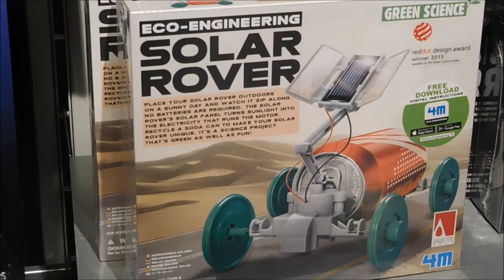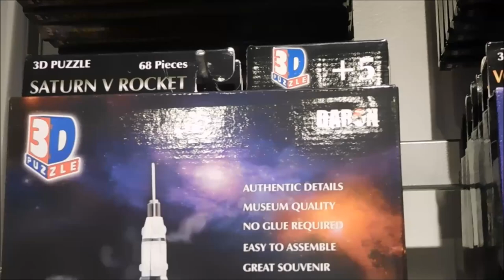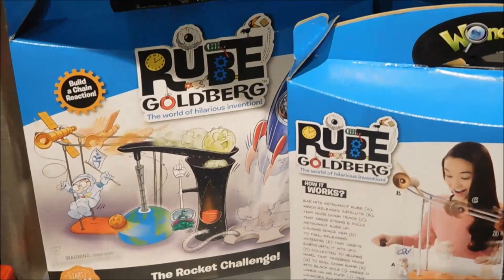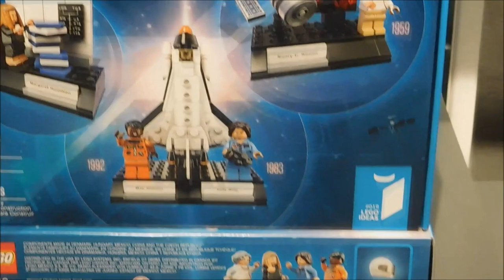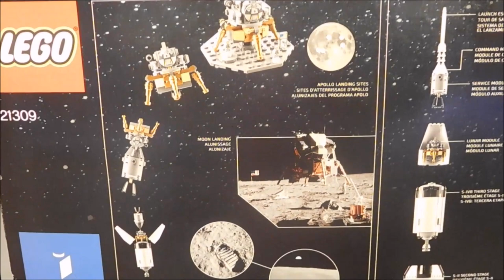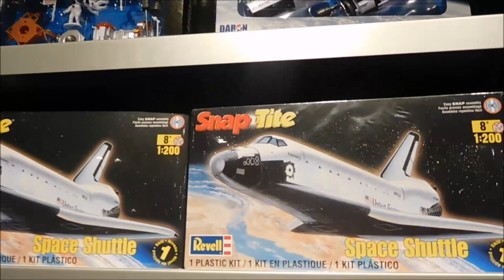Toys @NASA Worlds Largest Space Shop - Cape Kennedy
Tracey shows you All The Toys At NASA's Worlds Largest Space Shop - Cape Kennedy Florida USA.